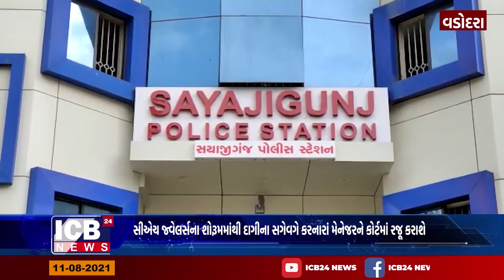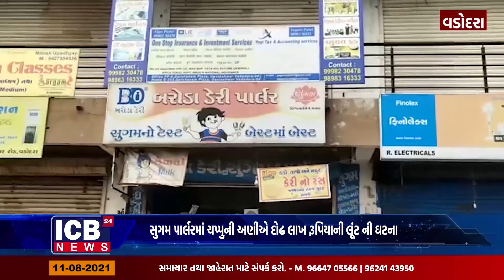HEADLINES DATE=11-08-2021 || ICB24 GUJARATI